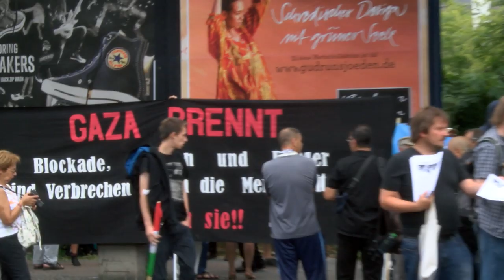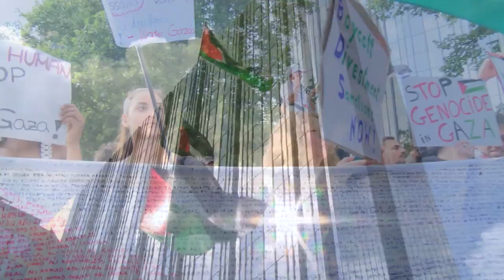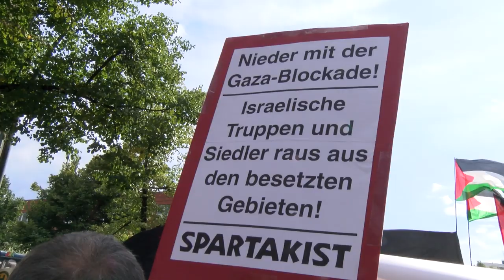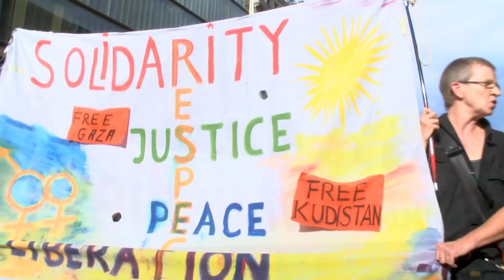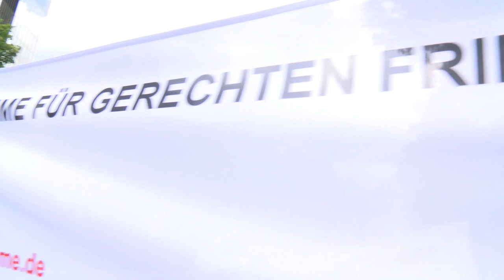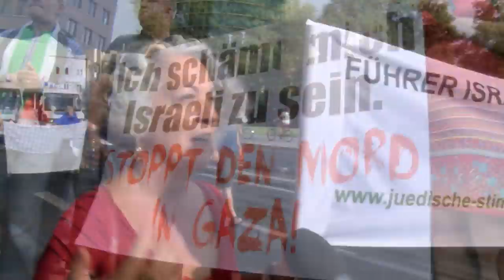Berlin: Demo für Frieden in Gaza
Am 9. August gingen in Berlin angesichts der israelischen Militäroffensive und der vielen Toten 1500 Menschen auf die Straße, um für Frieden in Gaza und gegen deutsche Rüstungsexporte  nach Israel zu demonstrieren. Dazu aufgerufen hatten u.a. die Deutsch-Palästinensische-Gesellschaft, der Deutsche Friedensrat, die Jüdische Stimme für gerechten Frieden in Nahost und verschiedene linke Gruppen. Insgesamt hatten fast 50 Organisationen den Aufruf des breiten Bündnisses unterstützt. Der Aufzug startete vor dem Axel-Springer-Hochhaus und führte vorbei am Finanzministerium zum Potsdamer Platz. In vielen Sprechchören und auf Plakaten wurde die deutsche und internationale Berichterstattung der großen Medien über das Geschehen in Gaza thematisiert und kritisiert. In einem vorab veröffentlichten "Demokonsens" hatten die Organisatoren klargestellt, dass Antisemiten, Rassisten und dementsprechende Parolen und Plakate keinen Platz auf der Demonstrationen bekommen und keine Nationalfahnen außer der palästinensischen erlaubt sein würden. Viele Teilnehmer sprachen sich explizit gegen einen Haß zwischen den Religionen und Völkern aus und betonten ihren Wunsch nach Gemeinsamkeit und Frieden.

weltnetz.tv hat die Demonstrationen begleitet und verschiedene Protagonisten zu Wort kommen lassen.